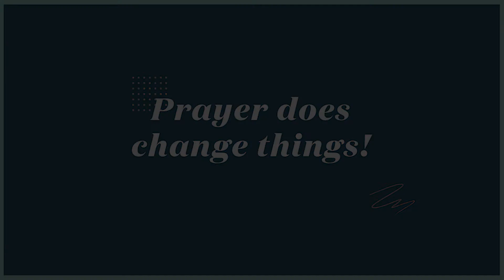Pray First: Mike Handler